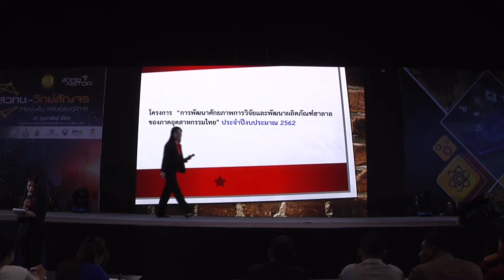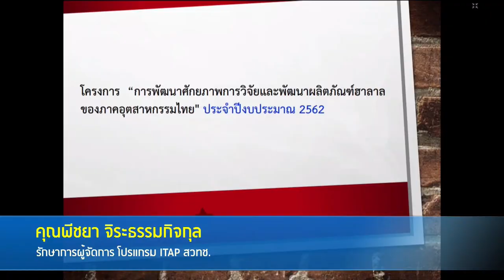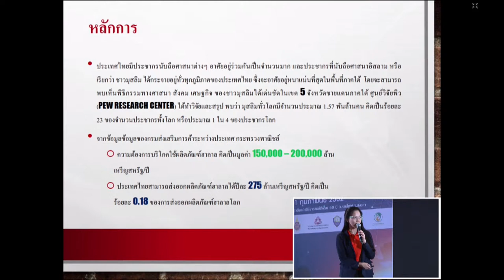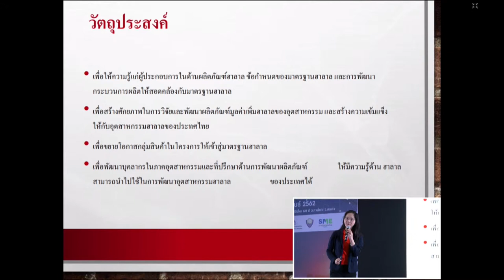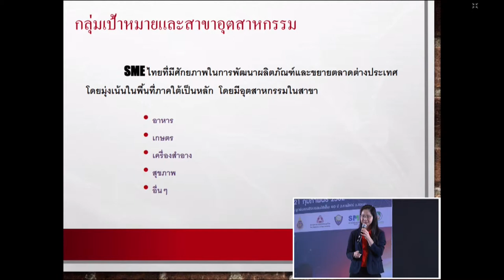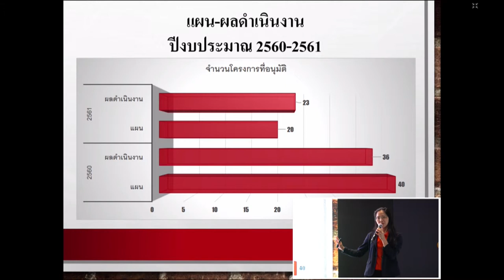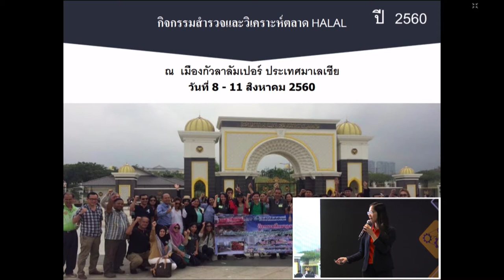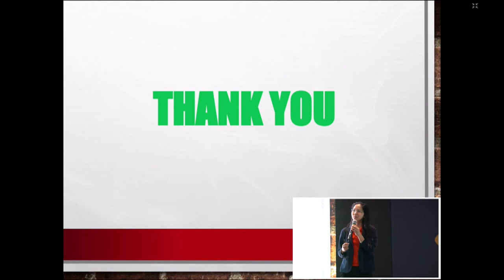การบรรยาย “การสนับสนุนผู้ประกอบการด้านมาตรฐานฮาลาล”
การบรรยายหัวข้อ “การสนับสนุนผู้ประกอบการด้านมาตรฐานฮาลาล” ในงาน สวทช. – วิทย์สัญจร “วิจัยเข้มแข็ง เสริมแกร่งภูมิภาค” โดย คุณพีชยา จิระธรรมกิจกุล รักษาการผู้จัดการ โปรแกรม ITAP สวทช. วันที่ 21 กุมภาพันธ์ 2562 เวลา 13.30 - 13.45 น. ณ ศูนย์ประชุมนานาชาติฉลองสิริราชสมบัติครบ 60 ปี อำเภอหาดใหญ่ จังหวัดสงขลา